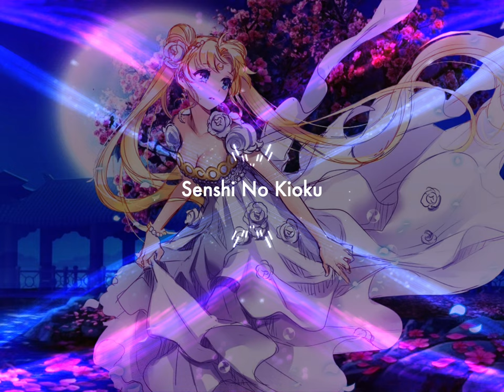Senshi No Kioku (remastering)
Bishoujo Senshi Sailor Moon (Anime)
Composed by Shiramine Mitsuko, Katsuki Masako